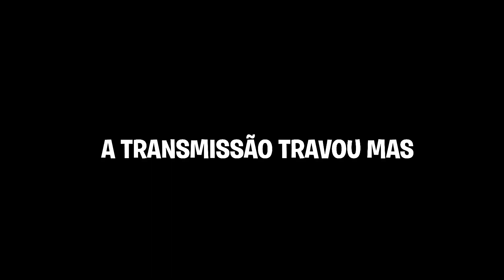O LEÃO TENTOU ME MORDER DENTRO DA JAULA - RUYTER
CANAL OFICIAL DO RUYTER POUBEL

Lives na plataforma roxinha! ➤ Procure /ruyterpoubel